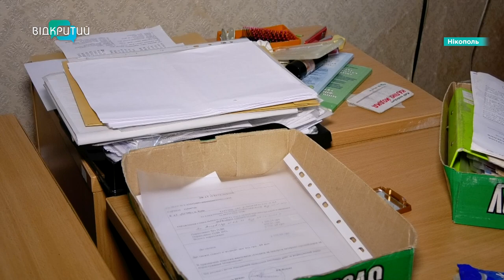Щоденні обстріли Нікопольщини: як жителі виживають під постійним вогнем окупантів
Російський терор ні на мить не вщухає. Ворог б’є по мирних та інфраструктурі Нікопольщини. Випускає снаряди з артилерії та дронів. Тільки за добу окупанти можуть атакувати райони майже зо два десятки разів. Як жителі прибережних територій виживають під постійним вогнем рашистів?